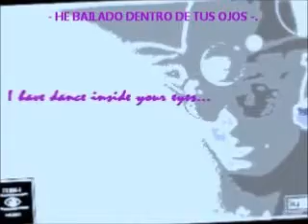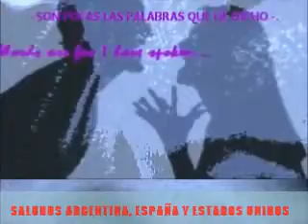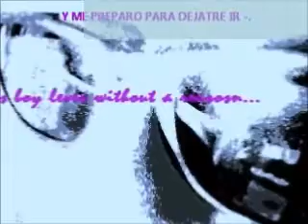DO YOU REALLY WANT TO HURT ME - RAFAEL BRAVO - COVER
AWESOME SONG IN MY VERSION.